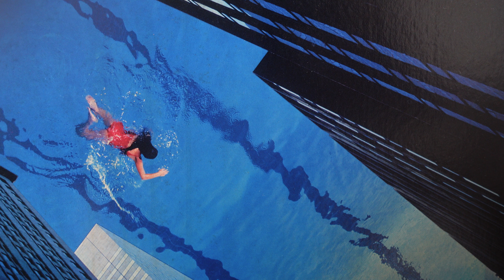How to Get Things Done on Weekends | Cozy Tokyo Vibes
Discover how to balance productivity with relaxation in Tokyo! In this video, I share my favourite ways to get things done on weekends while enjoying cozy cafes, exploring the city, and cooking at home.

[ equipment ]
main tripod
SD card